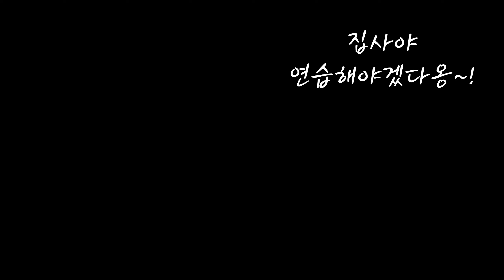우리냥이가 두 발로 걷기 시작했어요! Our cat started walking on two feet!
안녕하세요!
고양이 두 분(치치와 비비)을 모시고 있는 집사 3놈입니다.

이름: 치치
성별: 형님(땅콩 X)
생년월일: 2018년 8월 15일
특징: 노랭이

이름: 비비
성별: 아우(땅콩 X)
생년월일: 2018년 12월 19일
특징: 누리끼끼한 흰둥이

냥님들이 사용하는 용품이 궁금하시고 소통을 원하시면
블로그와 냥스타그램을 참고해주세요!